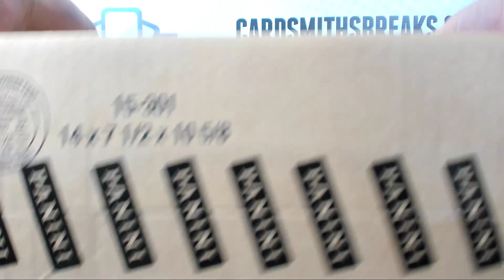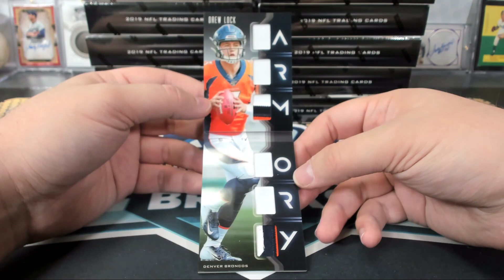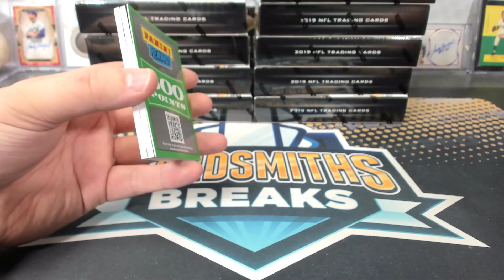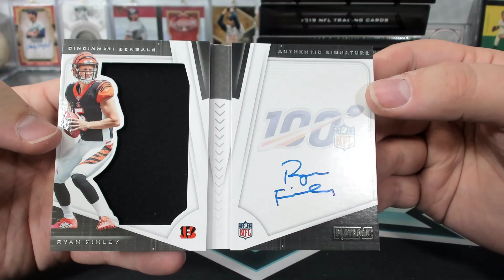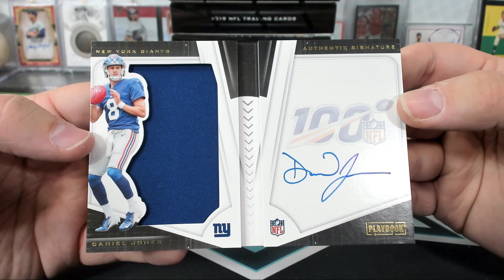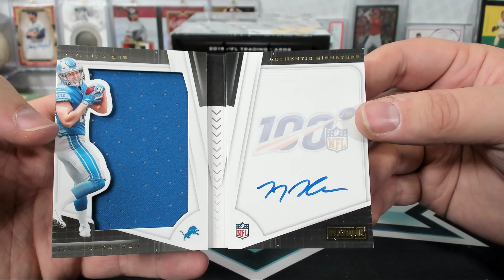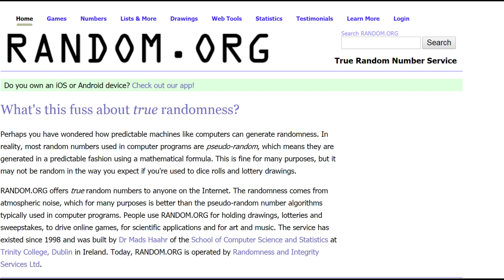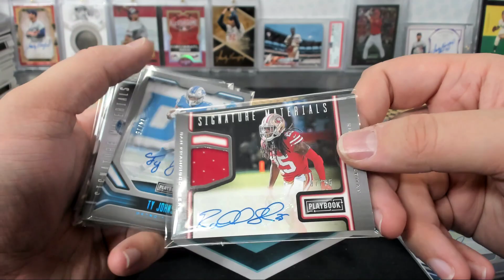2019 Panini Playbook Football 16 Box Master Case Break #2